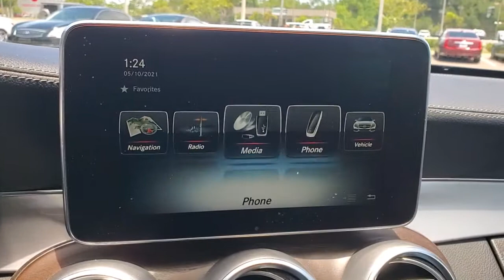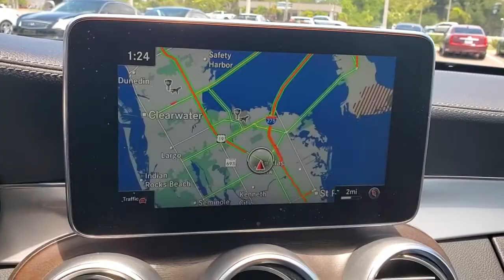2018 Mercedes-Benz C-Class Tampa, Clearwater, St. Petersburg, Pinellas Park, Largo, FL JF733757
Used 2018 Mercedes-Benz C-Class available in Tampa, Florida at Crown Mercedes of St. Petersburg. Servicing the Clearwater, St. Petersburg, Pinellas Park, Largo, FL area.
2018 Mercedes-Benz C-Class C 300 - Stock#: JF733757 - VIN#: WDDWK4KB7JF733757

8302 US Hwy 19 N

CARFAX One-Owner. MERCEDES-BENZ CPO WARRANTY IS 5 YEAR/UNLIMITED MILEAGE FROM ORIGINAL RETAIL DATE ASK A SALES REPRESENTATIVE FOR ADDITIONAL DETAILS. PREMIUM 1 PACKAGE INCLUDES KEYLESS-GO SIRIUS RADIO BLIND SPOT ASSIST REARVIEW CAMERA BURMESTER SURROUND SOUND SYSTEM. MULTIMEDIA PACKAGE INCLUDES COMAND NAVIGATION WITH VOICE CONTROL AND DVD/CD SINGLE DISC. AMG LINE SPORT PACKAGE INCLUDES AMG BODY STYLING BRUSHED ALUMINUM SPORT PEDALS SPORT SUSPENSION REAR DECK SPOILER AMG LINE INTERIOR AND EXTERIOR DIAMOND GRILLE. ADVANCED PARKING ASSIST PACKAGE INCLUDES PARKTRONIC WITH ACTIVE PARKING ASSIST SURROUND VIEW CAMERAS. PLUS NATURAL GRAIN BROWN ASH WOOD TRIM CHROME DOOR HANDLE INSERTS REAR CHROME TRIM BLIND SPOT ASSIST BLACK SOFT TOP 18 AMG 5-SPOKE WHEELS HEATED FRONT SEATS ORIGINAL MSRP $61130 18 AMG 5-Spoke Alloy Wheels AIRCAP AMG Line AMG Line Exterior AMG Line Interior AMG Body Styling Black Fabric Headliner Black SoftTop Burmester Surround Sound System Cabrio Comfort Package COMAND Navigation COMAND Single CD/DVD Diamond Grille in Chrome Map Updates for 3 Years Multimedia Package Parking Assist Package Parking Package PARKTRONIC w/Active Parking Assist Power Folding Mirrors Premium Package Semi-Automatic Trunk Separator SiriusXM Satellite Radio Sport Suspension Surround View System.brbrPriced below KBB Fair Purchase Price!brbrbrBlack 2018 Mercedes-Benz C-Class C 300brbrbrCrown Eurocars has been awarded the Dealer of the Year for 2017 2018 and 2019 from Dealer Rater for our high standards of Customer Service. We achieved a 4.9 rating with over 1800 consumer reviews. Crown Eurocars researches the market on a daily basis to provide the best price upfront. All prices plus sales tax tag and titling and dealer service fee of $899.95 which represents cost and profits to the selling dealer for items such as cleaning inspecting adjusting new vehicles and preparing documents related to the sale.